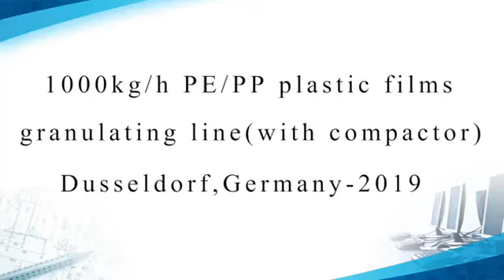Video of packer machinery in use in a German factory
This is a video taken on location at a customer's factory in Germany, where the customer is using packer machinery.